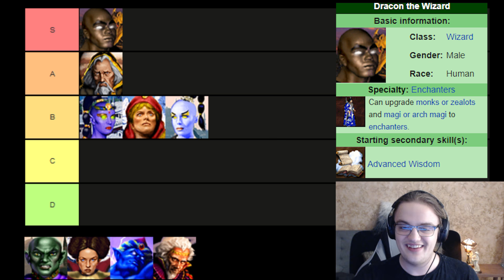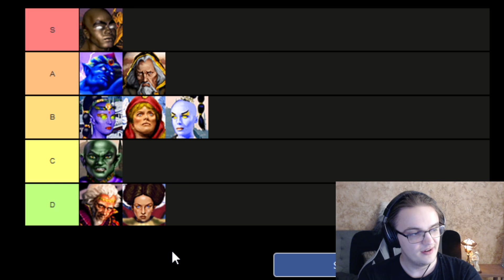Solmyr, Dracon and heroes you forgot they exist! | Heroes 3 Wizard TIER LIST!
This is a Wizard Hero Class tier list video for Heroes of might & magic 3: Horn of the Abyss.

I use the online lobby for multiplayer games.